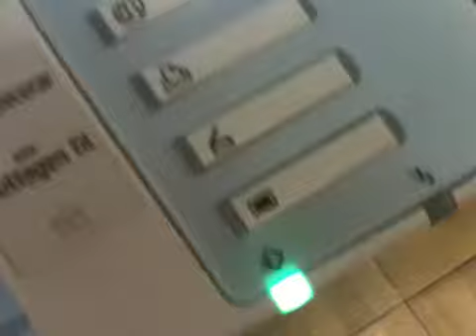Björns Liv Del 44 back in business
Hej Björn (:-